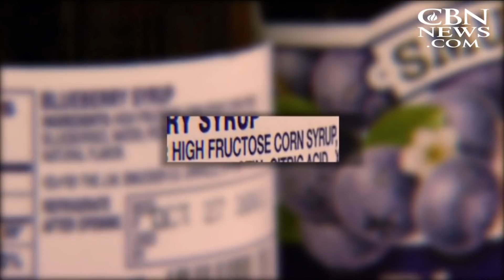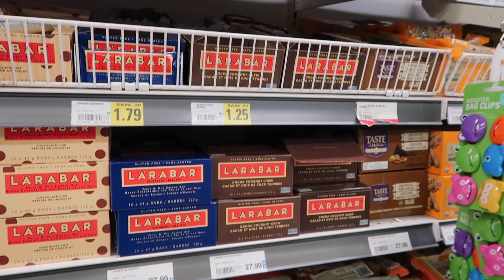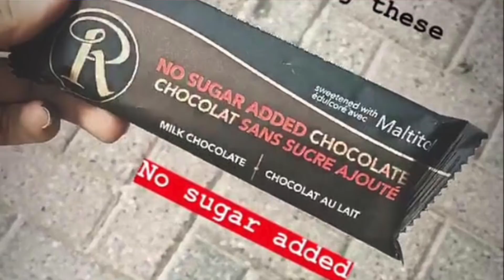I QUIT SUGAR FOR 1 WEEK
I decided to go a week without sugar!
In this video I share all my meals troughout the week, what's in my fridge and my biggest struggles during this challenge!
Let me know if your doing this challenge after

❤︎ INSTAGRAM & TWITTER  @stephaniemacfit
❤︎ SNAP-CHAT StephMacedo